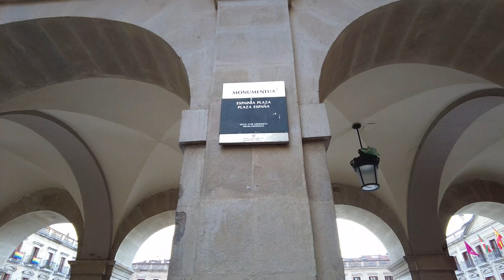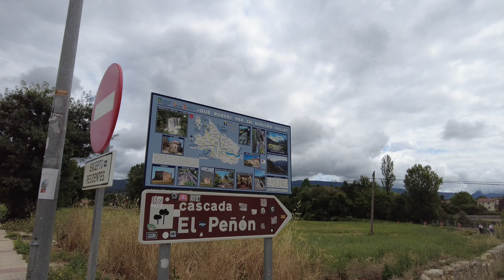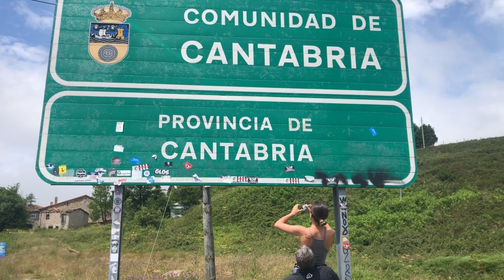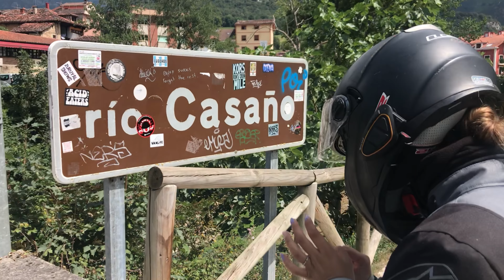✅ Ruta en MOTO por PICOS DE EUROPA 🏔️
Esta vez hacemos una escapada atravesando Francia, pasando por Vitoria, Santander y finalmente nos adentramos a los picos de Europa.
Son cuatro días visitando y disfrutando de muchos puntos interesantes y ciudades preciosas que nos ofrece el norte de España.

Videos:
Drift Ghost 4K +
Iphone 7 Plus
Iphone 8

Teléfono rugerizado: Doogee S96 Pro
Aplicación navegación: OsmAnd y Google maps